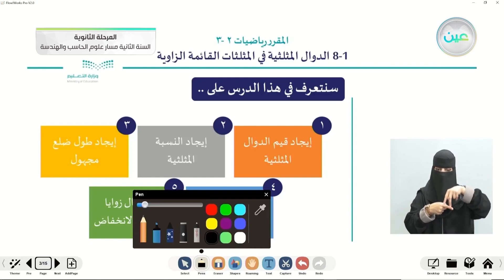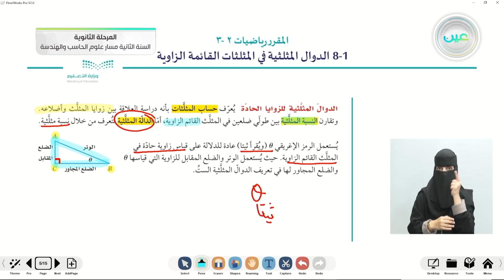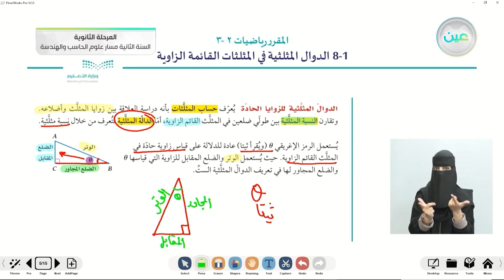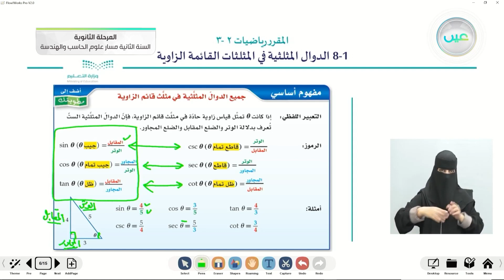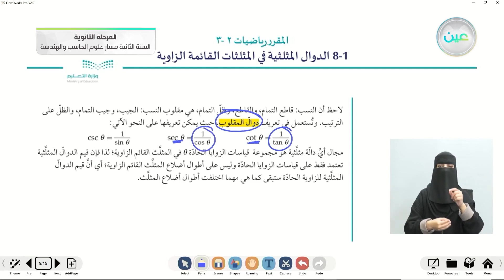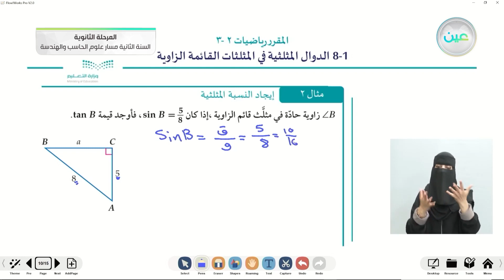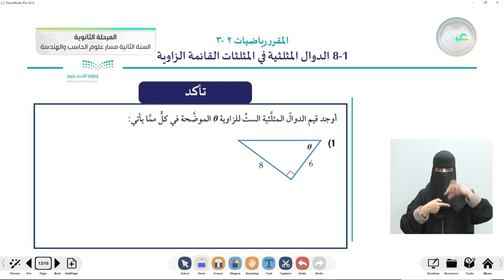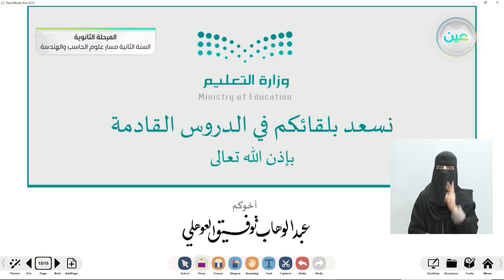الدوال المثلثية في المثلثات القائمة الزاوية1 الرياضيات(2-3) مسار علوم الحاسب والهندسة- السنة الثانية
الحصة الثانية - الثلاثاء - الأسبوع الخامس - مسار علوم الحاسب والهندسة - السنة الثانية